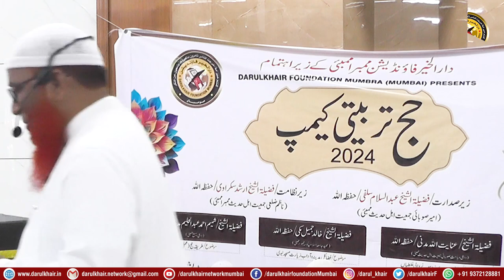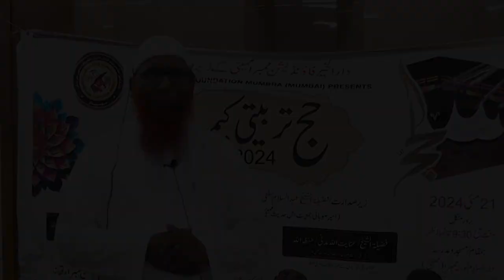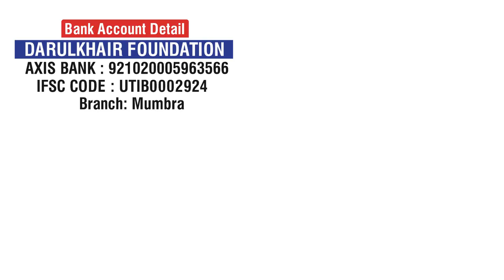Hajj Karne Wale Ye Galti Na Karein By Shaikh Shamim Ahmed Abdul Haleem Madani Hafizahullah